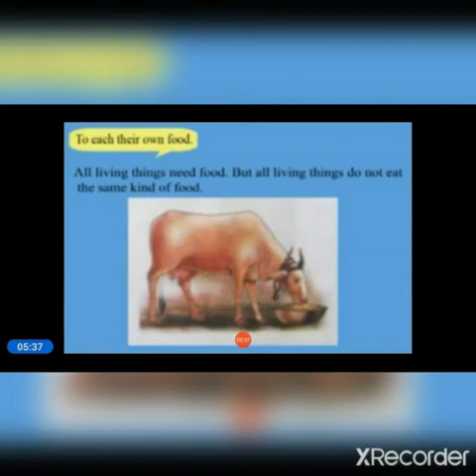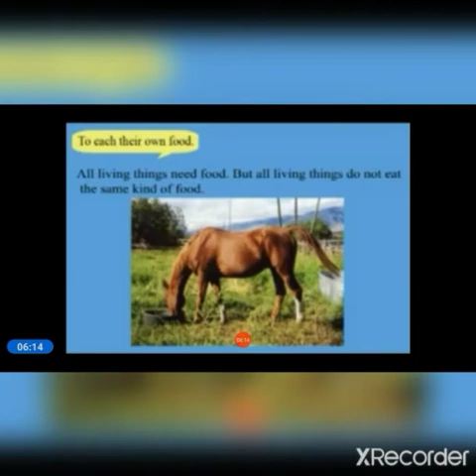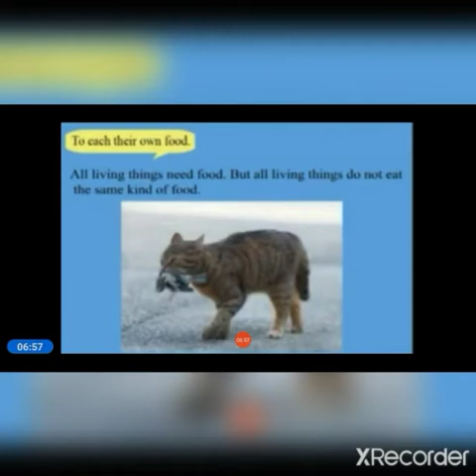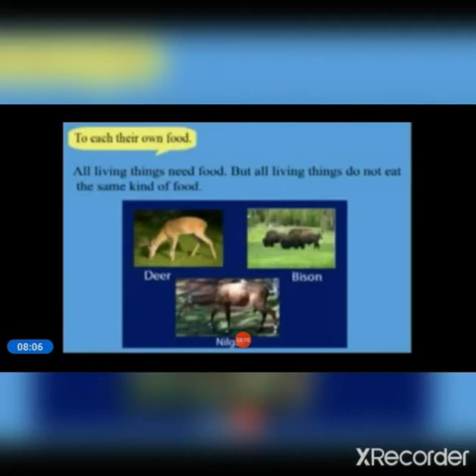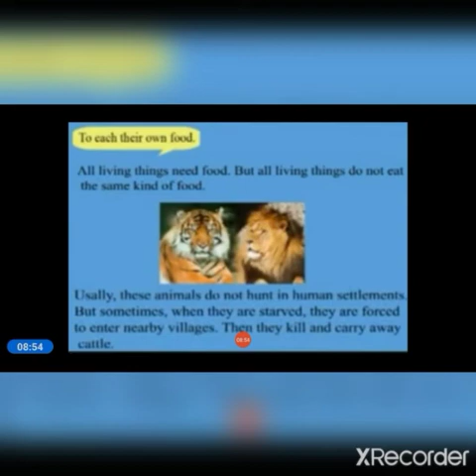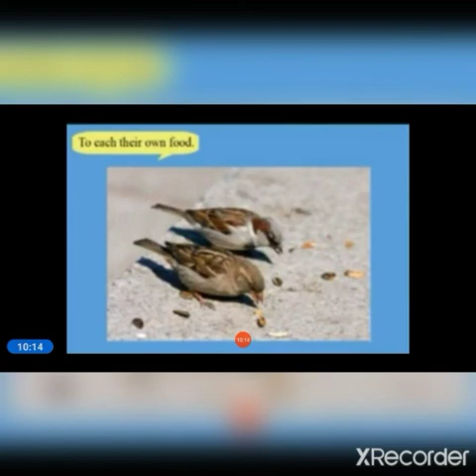Video 2 Std 3rd Sub - EVS L. No. 12. Our need for Food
Video 2
Std 3rd
Sub - EVS
L. No. 12. Our need for Food